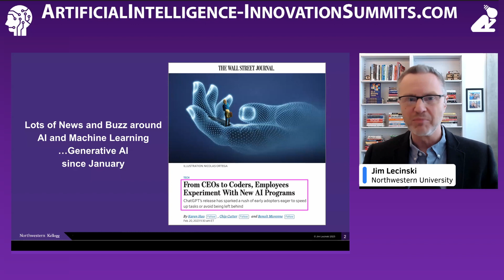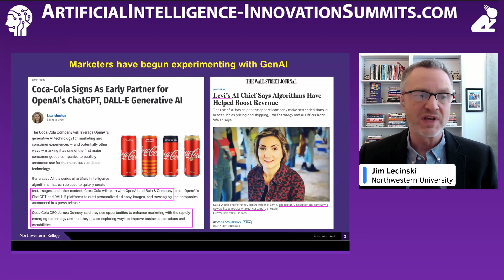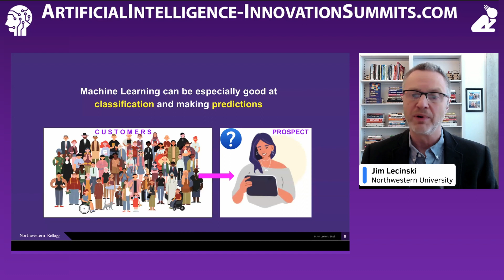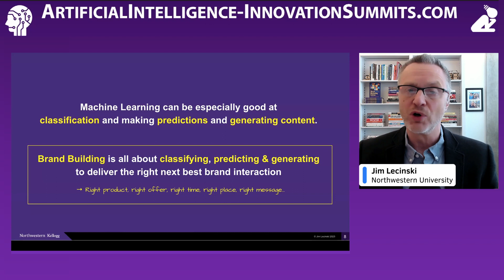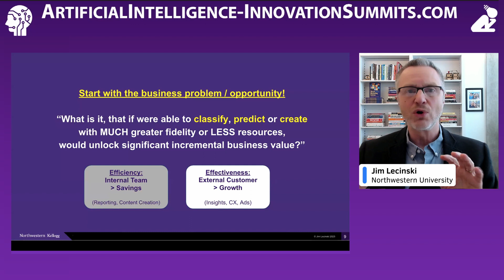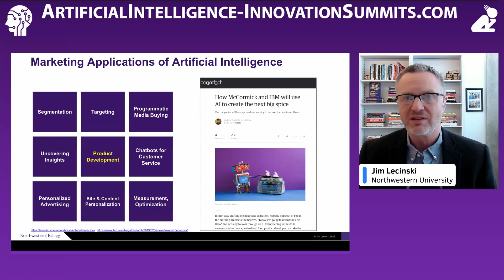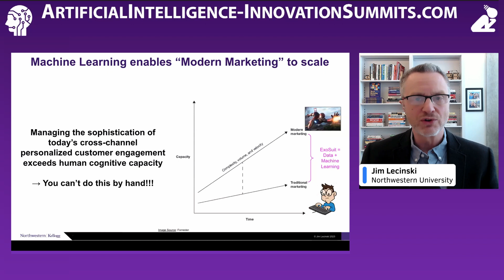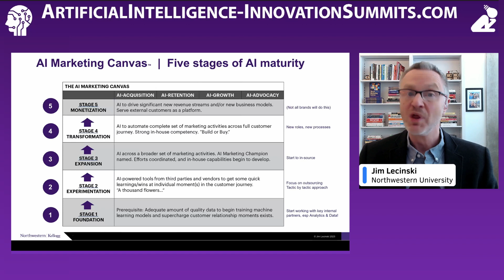Jim Lecinski - Learn How To Use AI For Your Business! Exploring OPENAI & The AI Marketing Canvas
Are you looking to incorporate Artificial Intelligence into your marketing toolkit? Join me as I explore the power of OPENAI and how it can help your business. Learn how to apply the research and frameworks highlighted within my book, the AI Marketing Canvas, in order to gain a competitive edge in the industry. Unlock game-changing insights with machine learning, and use powerful data classification and predictive analysis to find success in today’s modern market.